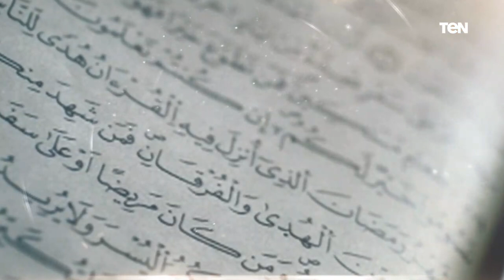بيت دعاء | لقاء مع الشيخ أحمد المالكي وفقرة خاصة للرد على اسئلة وفتاوى المشاهدين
بيت_دعاء لقاء مع الشيخ أحمد المالكي أحد علماء الأزهر خلال حلقة اليوم ببرنامج بيت دعاء وفقرة خاصة للرد على اسئلة وفتاوى المشاهدين